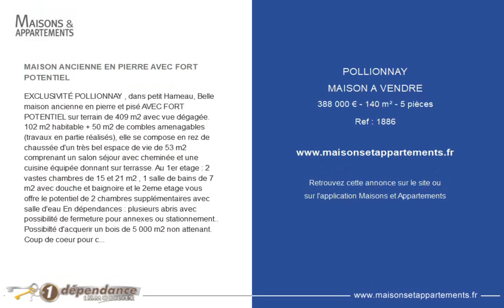POLLIONNAY - MAISON A VENDRE - 388 000 € - 140 m² - 5 pièce(s)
Référence : 1886

MAISON ANCIENNE EN PIERRE AVEC FORT POTENTIEL

EXCLUSIVITÉ POLLIONNAY , dans petit Hameau, Belle maison ancienne en pierre et pisé AVEC FORT POTENTIEL sur terrain de 409 m2 avec vue dégagée. 102 m2 habitable + 50 m2 de combles amenagables (travaux en partie réalisés), elle se compose en rez de chaussée d'un très bel espace de vie de 53 m2 comprenant un salon séjour avec cheminée et une cuisine équipée donnant sur terrasse. Au 1er etage : 2 vastes chambres de 15 et 21 m2 , 1 salle de bains de 7 m2 avec douche et baignoire et le 2eme etage vous offre le potentiel de 2 chambres supplémentaires avec salle d'eau En dépendances : plusieurs abris avec possibilité de fermeture pour annexes ou stationnement.. Possibilté d'acquerir un bois de 5 000 m2 non attenant. Coup de coeur pour cette maison ancienne avec cachet - 388 000 EUR (honoraires d'agence à la charge du vendeur)

Cette annonce vous est proposée par l'agence 1 DEPENDANCE IMMOBILIER

|2356775|